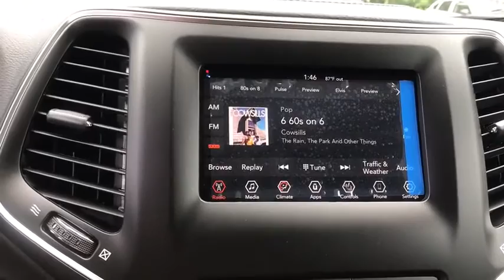2020 Jeep Cherokee Antioch, Gurnee, McHenry, Fox Lake, IL Kenosha WI 200517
Granite Crystal Metallic Clearcoat New 2020 Jeep Cherokee available in Antioch, Illinois at Antioch Chrysler Dodge. Servicing the Gurnee, McHenry, Fox Lake, IL Kenosha WI area.   Used
2020 Jeep Cherokee Latitude Plus - Stock#: 200517 - VIN#: 1C4PJMLB2LD642796

Priced below KBB Fair Purchase Price! 2020 Jeep Cherokee Latitude Plus 21/29 City/Highway MPGWe make it easy !!! We are excited to offer you great quality vehicle at a competitive and affordable price. We offer new, used and cerified Chrysler, Dodge, Jeep and RAM vehicles. Come visit Wrangler headquarters! We also carry an extensive selection of used cars, trucks and SUVs by other manufacturers. Our experienced and certified sales staff can point you in the right direction based on your individual vehicle needs. We also offer competitive financing, top tier service and a fully stocked inventory of Chrysler, Dodge and Jeep automotive parts.Here at Antioch Chrysler Dodge Jeep, our motto is  Nobody sells vehicles for less and we stand by that.
ENGINE: 2.4L I4 ZERO EVAP M-AIR W/ESS  (STD),COLD WEATHER GROUP  -inc: Engine Block Heater  Remote Start System  Windshield Wiper De-Icer  Heated Front Seats  Heated Steering Wheel  All-Season Floor Mats,GRANITE CRYSTAL METALLIC CLEARCOAT,QUICK ORDER PACKAGE 2BD  -inc: Engine: 2.4L I4 Zero Evap M-Air w/ESS  Transmission: 9-Speed 948TE Automatic,TIRES: 225/65R17 BSW ALL SEASON  (STD),BLACK  CLOTH/PREMIUM VINYL BUCKET SEATS,TRANSMISSION: 9-SPEED 948TE AUTOMATIC  (STD),WHEELS: 17 X 7 SATIN CARBON ALUMINUM  (STD),NORMAL DUTY SUSPENSION  (STD),3.734 AXLE RATIO  (STD),Four Wheel Drive,Power Steering,ABS,4-Wheel Disc Brakes,Brake Assist,Aluminum Wheels,Tires - Front All-Season,Tires - Rear All-Season,Temporary Spare Tire,Heated Mirrors,Power Mirror(s),Integrated Turn Signal Mirrors,Rear Defrost,Privacy Glass,Intermittent Wipers,Variable Speed Intermittent Wipers,Rear Spoiler,Power Door Locks,Daytime Running Lights,Automatic Headlights,Fog Lamps,AM/FM Stereo,Satellite Radio,Bluetooth Connection,Requires Subscription,MP3 Player,Steering Wheel Audio Controls,Auxiliary Audio Input,Satellite Radio,Requires Subscription,Power Driver Seat,Driver Adjustable Lumbar,Power Driver Seat,Driver Adjustable Lumbar,Pass-Through Rear Seat,Rear Bench Seat,Adjustable Steering Wheel,Trip Computer,Power Windows,Keyless Entry,Power Door Locks,Keyless Entry,Power Door Locks,Keyless Start,Cruise Control,A/C,Woodgrain Interior Trim,Cloth Seats,Vinyl Seats,Bucket Seats,Driver Vanity Mirror,Passenger Vanity Mirror,Driver Illuminated Vanity Mirror,Passenger Illuminated Visor Mirror,Floor Mats,Smart Device Integration,Smart Device Integration,Power Door Locks,Power Windows,Trip Computer,Engine Immobilizer,Traction Control,Stability Control,Traction Control,Front Side Air Bag,Rear Parking Aid,Blind Spot Monitor,Tire Pressure Monitor,Driver Air Bag,Passenger Air Bag,Front Head Air Bag,Rear Head Air Bag,Passenger Air Bag Sensor,Front Side Air Bag,Rear Side Air Bag,Knee Air Bag,Child Safety Locks,Back-Up Camera